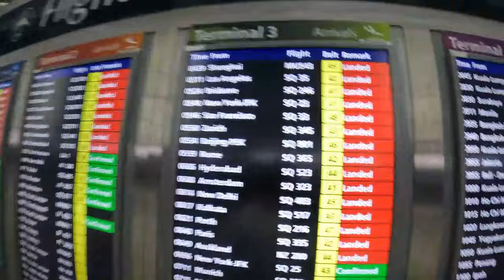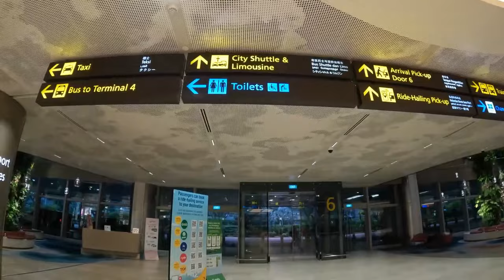Parents First Visit In Singapore | Indians in Singapore | Vlog 5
There are moments in life that define pure happiness, and meeting our parents in Singapore for the very first time in 6 years is one of those moments.

Follow us on below platform and ask as many questions as you can related to the trip.